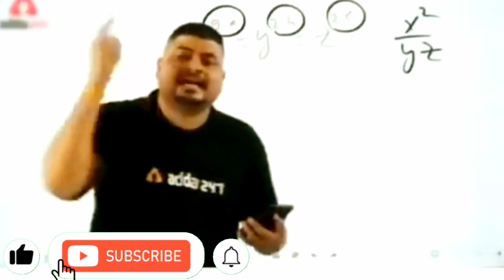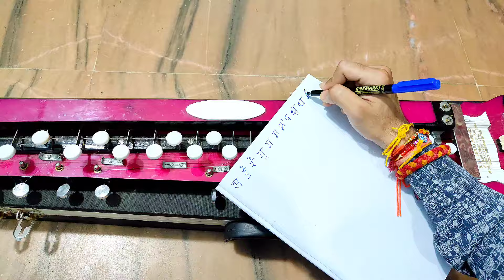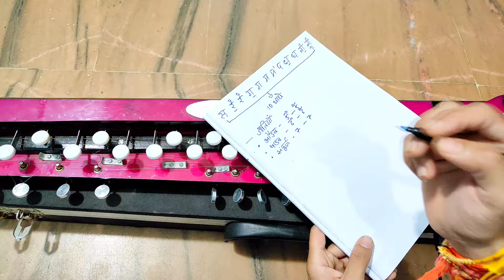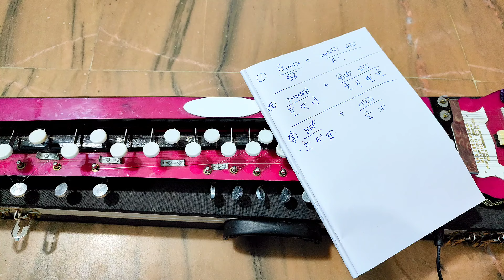10 थाट याद रखने का सबसे सरल तरीका । Musical Rishi Official Banjo ।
10 थाट याद रखने का सबसे सरल तरीका । Musical Rishi Official Banjo । 10 थाटों का रियाज । जिंदगी भर नही भूलोगे । 10 thaat yaad kaise kare ।

10 थाटों को याद रखने का रियाज
10 थाटों को याद करने का तरीका
10 थाटों को याद कैसे करे
10 thaat yaad kaise kare
musical rishi official
banjo thaat lesson
banjo par thaat bajana sikhe
दस थाटों को याद करने का तरीका
10 thaat on banjo
banjo lesson for beginners
banjo thaat lesson in hindi